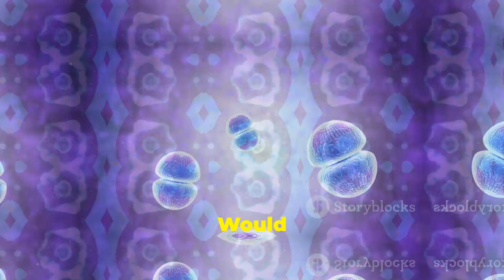Anaphase | The Great Chromosome Divide | 2024